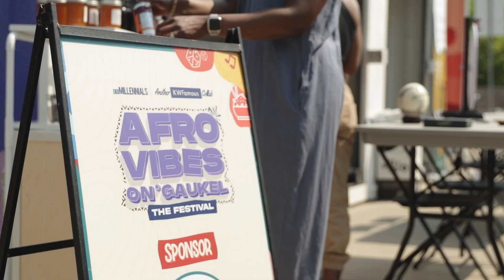AfroVibes Festival 2023 - An African Event in Kitchener-Waterloo!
AfroVibes is a summer festival organized by Digimillennials that took place on June 3, 2023 as the first of its kind. The entire showcase captivated audiences with its vibrant celebration of African culture. The event, which held in the heart of Gaukel Street in Downtown Kitchener brought together a diverse range of performers, artists, and participants, showcasing the rich tapestry of African fashion, music, dance, and cuisine. From electrifying performances to engaging workshops, Afrovibes on Gaukel offered a unique experience that delighted and enlightened attendees of all ages.